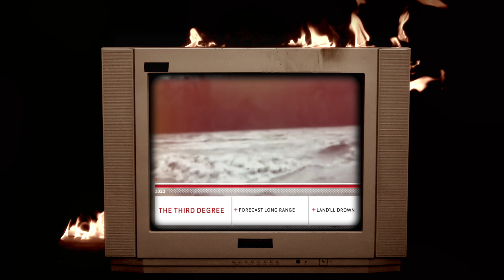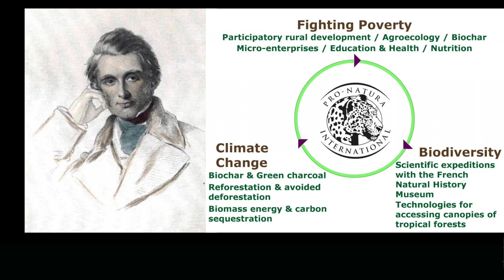the third degree unsoundsystem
Vocals: Lenshead courtesy of "Care In The Community"
Vocals, Piano, Bass, Brass & Strings: Bernie Pope
Drums, Guitars, Percussion: Marco Anderson
Samples: Greta, Leroy "Horsemouth" Wallace, Fin & Dex
Words and music: Lee Hewson

Producer: Marco Anderson
Mixed at Andersonshelta by YoYo
Video mixed & mashed by funkcutter - punkvert.tv

activist artworks and photos from: Gloria Felix Art, Melanie, Nuestra Tierra, Balazs Gardi, Louise Jorgensen & NoBonzo

We're using any money generated from this to replace our burned up soundsystem with another, better one, which is gonna be  freely available for community and especially climate related actions. Please get stuck in with the soundsystem by downloading the tune for a quid from Ministry of Unsound Bandcamp thanks x and get stuck in to a bit of this too - this'll be the first outing for the new sound x

Winds are changing - Batten Down
Forecast long range -Land’ll drown
Forecast short range - Land’ll drown

Feel the heat - At one degree
Got Summer sun - in January
At two degrees - we’re on our knees
Some are scorching - Some’ll freeze

Winter Blazing - Breaking down
Forest fires - Burning towns
Forgotten dreams - Nature howls

Cos we’ve not got far with the Blah Blah Blah
Yeah, COP after copout, they’re draining the bar
We’re scraping the barrel and what have we got
Corruption, destruction - the air’s getting hot
Yeah a lot of hot air and it’s still getting hotter
Decades of talk and nothin done -
SHOCKER

It’s seconds to midnight, the magic’ll go

This planet inhabits the Goldilocks Zone

Where kids wanna live and love and have fun
And not have to run at the point of a gun
And not have to tie themselves to the trees
And not go to jail

On Armegedion Eve

The Third Degree - Is Tragedy
Humanity - Is Refugee

Life is leaving -Moving out
Mass extinction - No more doubt
Ice is melting - Creaking sound
And the mountain range - Come crashing down